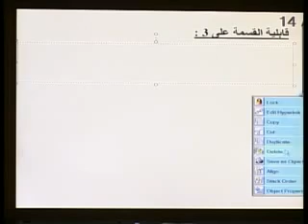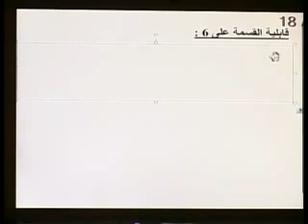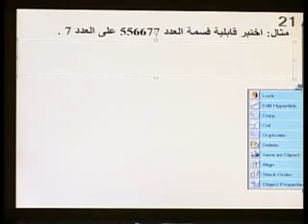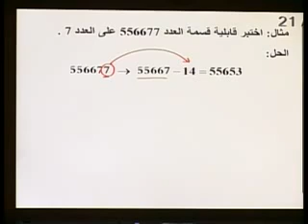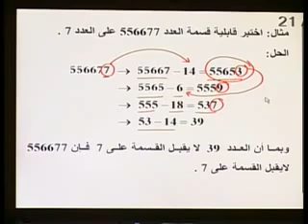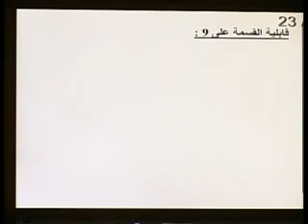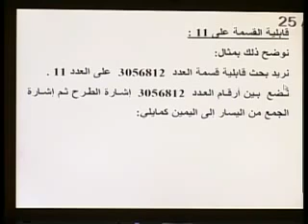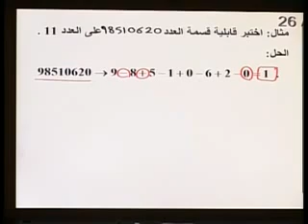إدارة 118 مال 6 من 42 YouTube 2 2